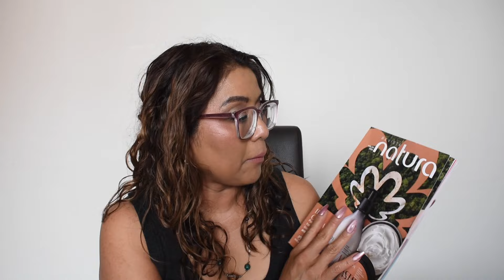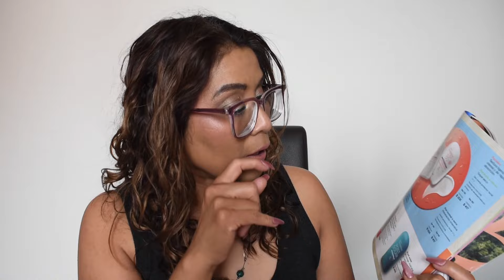UNBOXING CICLO 7/24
Hola!!! Este dia, usé un labialCC hidratante en tono NUDE 2C
Te dejo mi tienda en linea